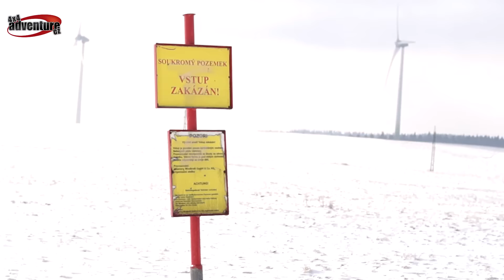Klínovec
Vyjel jsem si na Klínovec